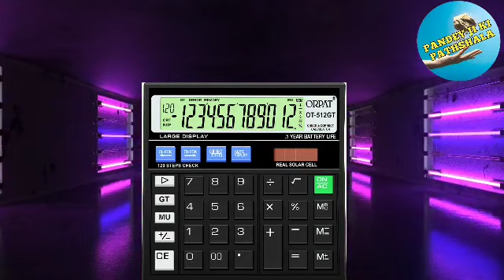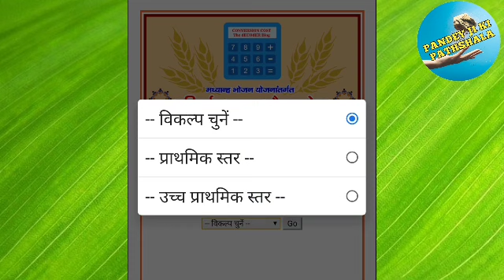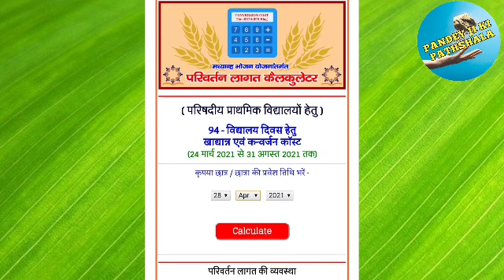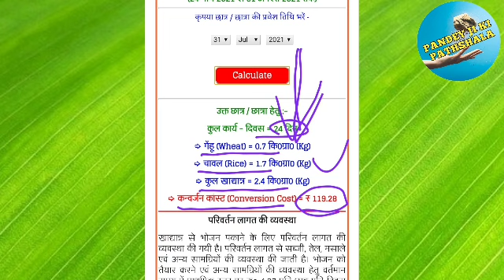MDM कैलकुलेटर,चुटकियों में निकालें खाद्यान्न/कन्वर्जन कास्ट।